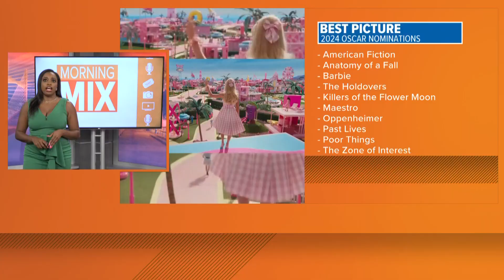Morning Mix with GMJ's Jasmine Monroe: 2024 Oscar nominations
Martin Scorsese passed Steven Spielberg as the most Oscar nominated living director. The 96th Oscars will be airing on March 10 on ABC 25.